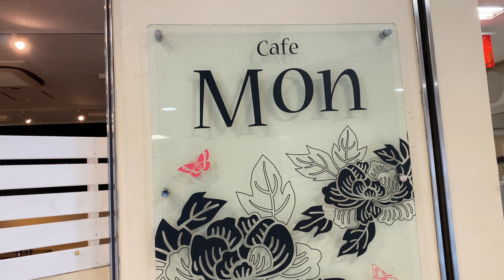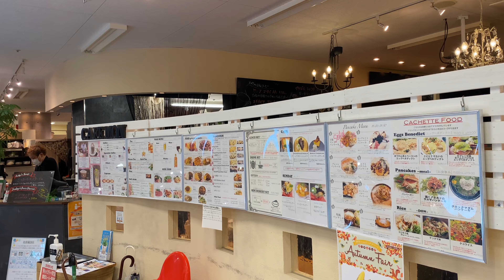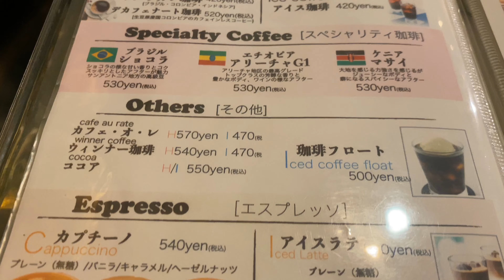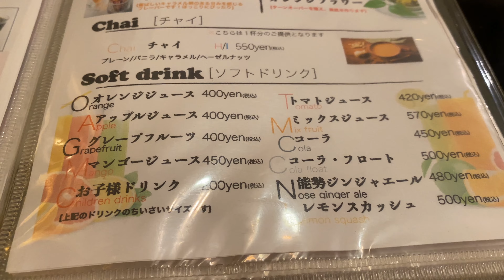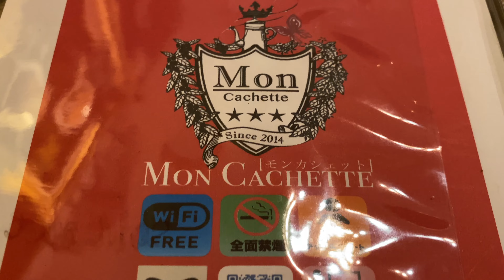あの有名絵本ぐリとぐらのパンケーキが食べれるカフェ Mon Cachette 伊丹【地域グルメ】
住所
兵庫県伊丹市中央1丁目1-1 伊丹ショッピングデパート 5F
【Googleマップ】

営業時間
10:00～20:00(L.O.）
定休日
月1回程度（火曜）